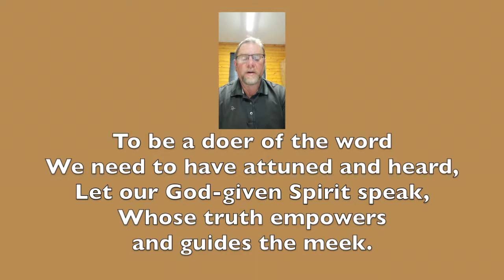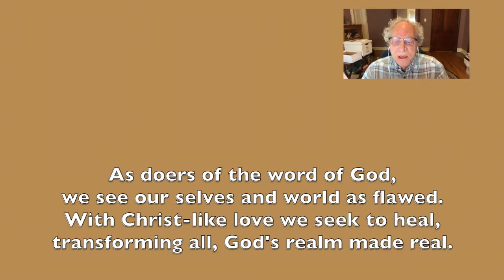To Be a Doer of the Word, Words by Thomas Cary Kinder, Music by Thomas Tallis, arr. by Peter Amidon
Words by Thomas Cary Kinder, Music by Thomas Tallis, arr. by Peter Amidon. Posted here with permission of both Mr. Kinder and Mr. Amidon.

These are musicians of the First United Methodist Church, Hastings, Nebraska.